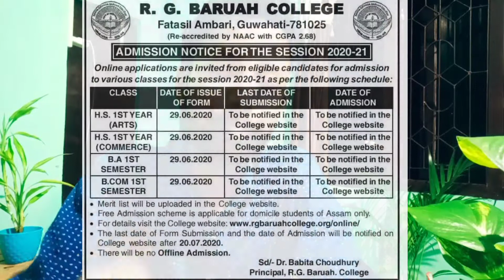R.G. BARUAH COLLEGE ত Online admission আৰম্ভ হ'ল ।। HS আৰু Degree পঢ়িবলৈ সবিশেষ চাওক ।।